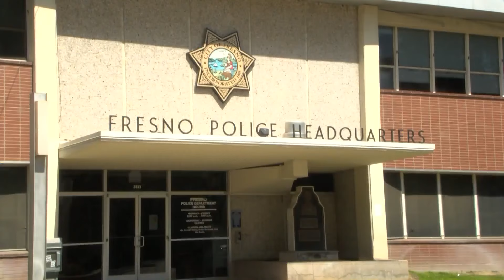'Be aware': Fatal pedestrian crashes up compared to 2023